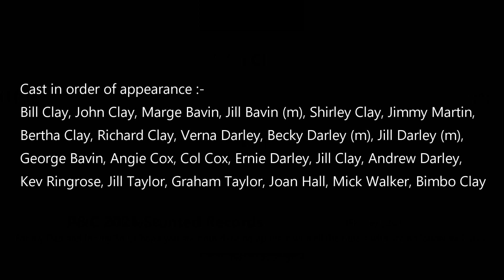John Clay - "JCabMoan"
"JCabMoan" is the ninth instalment from John Clays "Rusty Guitar" project and features John Clay on guitars, Tony Ilkiw on bass guitar and Sam Pulls on drums.

The single and associated video is released on 3rd May 2021 on Stunted Records

P&C 2021 Stunted Records

The "Rusty Guitar" album will be completed in the first half of 2021.

"JCabMoan is about life. Originally a slow mournful piece inspired by the loss of people dear to us, I decided that the sadness needed to be replaced by something uplifting and joyous, a celebration of those lives, so instead of crying have a dance and relive the happy times. No guitar amplifiers were harmed in the making of this recording !" - JC April  2021

Artist - John Clay
Title - JCabMoan
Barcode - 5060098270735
ISRC - GBFNU2100004
Cat No - STDDIG35
Release date - 3/05/2021
Length - 4.06 mins
Writer - John Clay
Producer - John Clay
Guitars  - John Clay
Bass Guitar - Tony Ilkiw
Drums - Sam Pulls